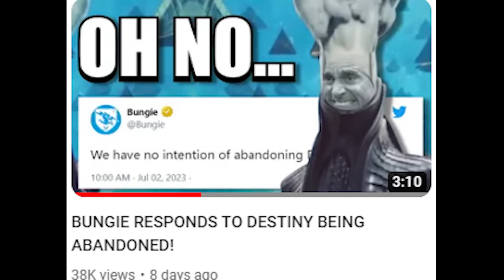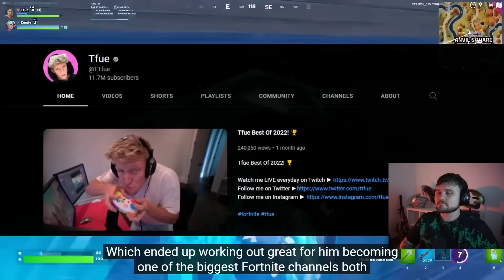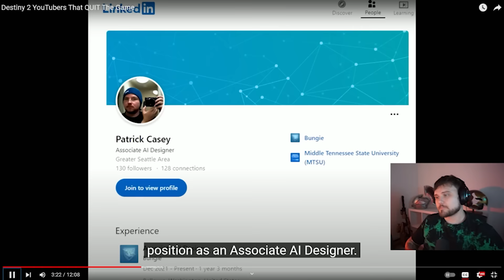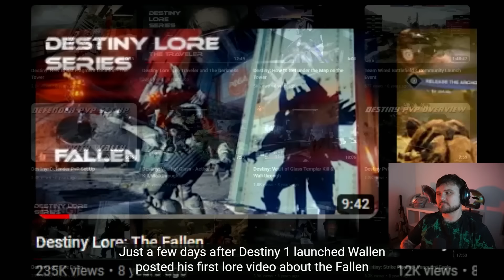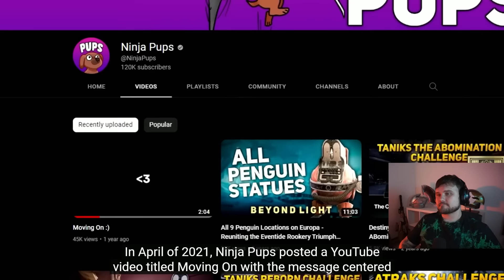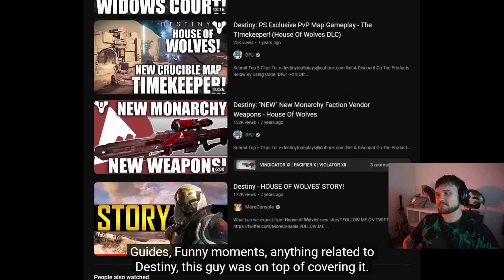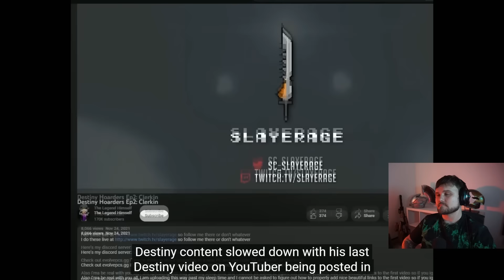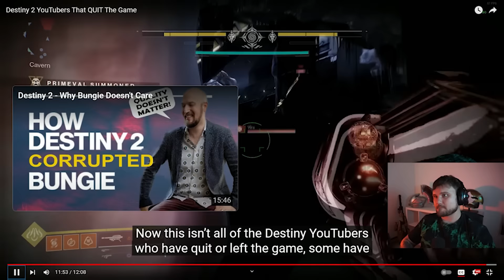Destiny 2 Youtubers That QUIT The Game *Reaction*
📱 Follow me on all social media platforms!

Credit:
Bungie
Destiny Model Rips
Light.gg